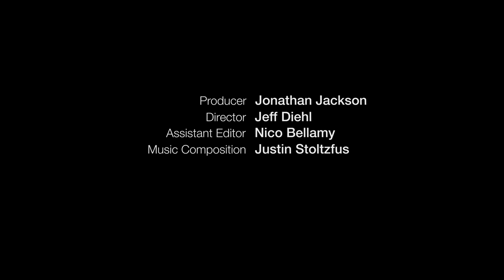The Fun Bike Unicorn Club Wheeled Creations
Fun Bike Unicorn Club - Todd Barricklow , through the Fun Bike Unicorn Club, works metal into unique pedal-powered vehicles. His designs often start from just a sketch, and completed through a process of trial-and-error. He came to Maker Faire Bay Area 2011 to ride his creations.